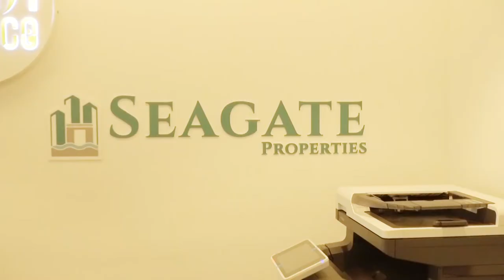Mr Shihab Oruvil Managing Director of Seagate Properties